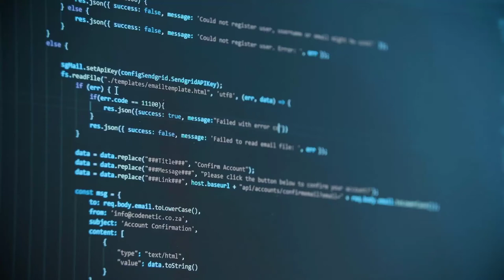4 Tips You must Know to become Rich | Learn In 3 mins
Let me tell you only way to be rich is to want riches as badly as you want oxygen. Watch this video if you want id badly enough. If you don't want it very badly you cannot get it.

1. Visualize Your Perfect Future. You see your brain doesn't know the difference between the real and imaginary pictures. Now when you visualize a perfect future of yours. Your brain actually doesn't know that it's not real. It wants to be in the heaven you've imagined and because of that it will force you to create that heaven. The more you visualize, the more you'll be positively desperate about achieving your goals.

2. Don't Believe What The Society Believes. When I told my brother I wanted to be an entrepreneur he told me that I should remember that our parents are poor and nobody will help me. If you believe this type of lie, you are truly doomed.

3. Stop Being Around Negative People. Most people in the world are negative. They don't believe in the ability to change their life. The problem about you being around such people is that they will drag you to the gutter, just as they drag themselves into it. To really be positive about life, your closest five friends should be positive.

4. Don't Expect Any Easy Game In Life. You have to stop deceiving yourself. You have to stop expecting anything to come to you easily, Because it won't come except when you're willing to fight, you can get nothing out of life. Life owes you nothing and it will give you nothing except what you're willing to fight for.

In conclusion remember the story of the boy who asked his mentor to show him how he could be rich. The only way to be rich is to want riches as badly as you want oxygen. If you don't want it very badly you cannot get it.

4 Tips You must Follow to become Rich:
0:00 - Visualize Your Perfect Future
1:20 - Don't Believe What The Society Believes
1:50 - Stop Being Around Negative People
2:12 - Don't Expect Any Easy Game In Life

We share with you solid advice, strategies and plans from most Successful Investors of our time, Backed by their results and successes. To help you achieve your financial goal and be financially free.